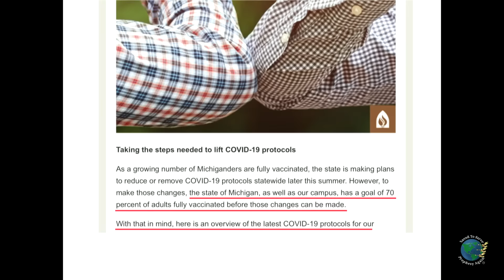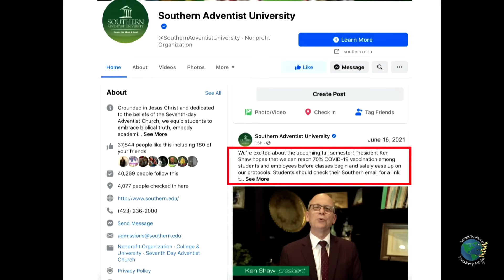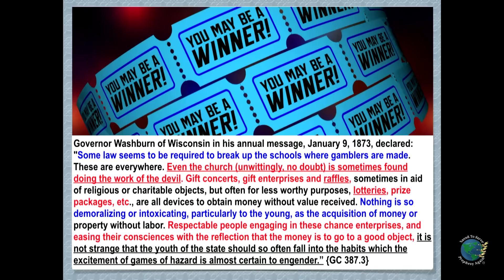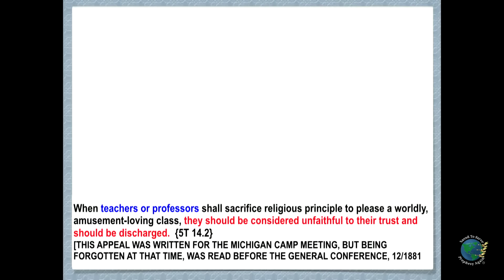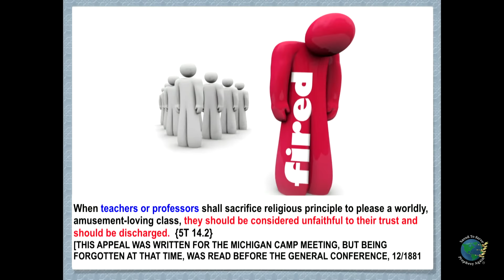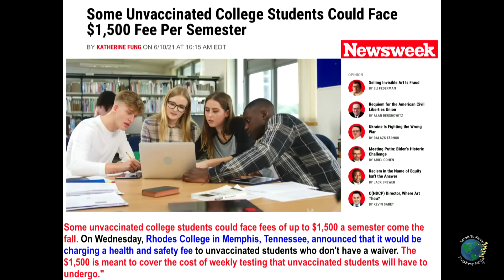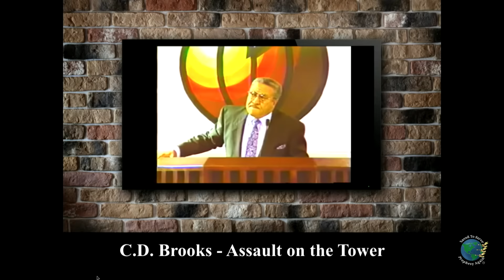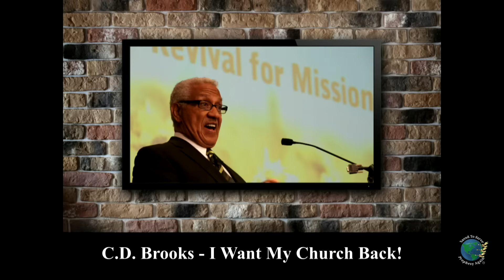Southern SDA Uni:Get-Jab-to-Win $500,Show Card.Andrews & Oakwood Gates of Hell?I Want My Church Back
Southern Adventist University President: “Show-Your-Jab-Card, Get-Jab-to-Win-$500. Andrews, Southern Adventist & Oakwood Universities Are The Gates of Hell? Watchmen, Time to Sigh & Cry for the Abomination within SDA Movement. “I Want My Church Back!”